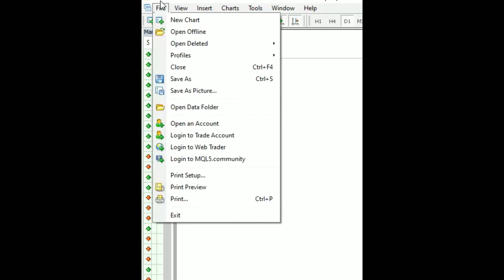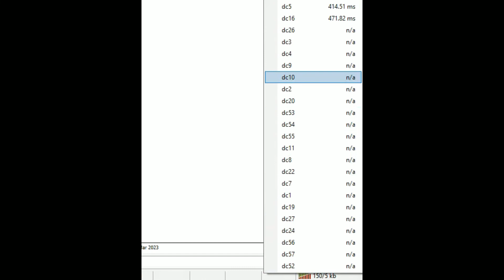How to Fix MetaTrader connection problems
Why does MetaTrader 4/5 terminal say "No connection

What should I do if MT4 cannot connect?

How to Fix MetaTrader Login Problem?